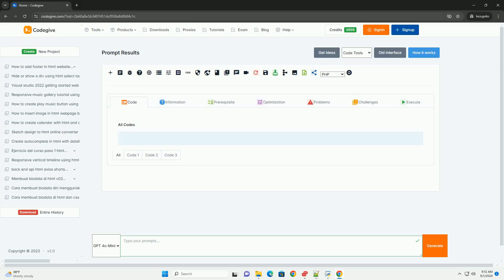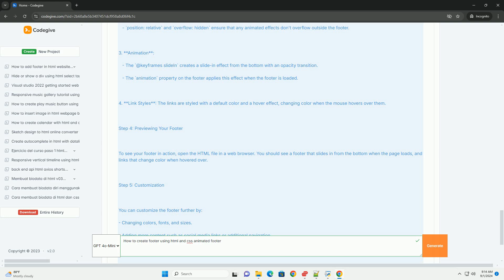How to create footer using html and css animated footer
creating an animated footer using html and css involves several key steps. first, you structure your footer using html, ensuring it includes necessary elements like text, links, and social media icons. next, you apply css to style the footer, setting properties like background color, font, and layout to match your website’s design.

to create animations, you can utilize css transitions or keyframe animations. for instance, adding hover effects on links or icons can enhance user interaction. consider using properties like opacity, transform, or color changes to achieve subtle animations that draw attention without being disruptive.

incorporating media queries ensures your footer is responsive across different devices. finally, testing the footer across various browsers is essential to ensure consistent performance. by combining these techniques, you can create a visually appealing and engaging footer that enhances the overall user experience on your website.

python animated images
python animated plot
python animated graphs
python animated text
python animated gif

python create class
python create empty list